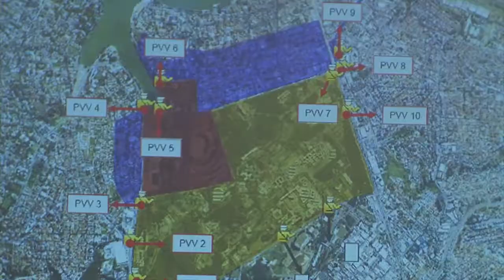Plano de mobilidade para a Copa das Confederações é apresentado em BH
O plano de acesso e segurança ao Mineirão para a Copa das Confederações foi apresentado na capital. Serão feitas várias intervenções no trânsito, com base em diretrizes da Fifa, que vão exigir atenção especial do torcedor. O documento é resultado do trabalho conjunto entre a BHTrans, prefeitura de Belo Horizonte e Governo de Minas.